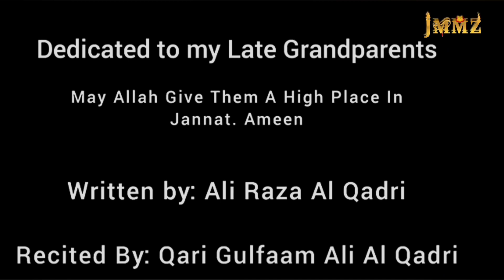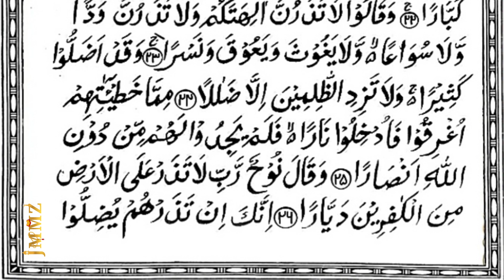Surah Nuh with Arabic text | JMMZ